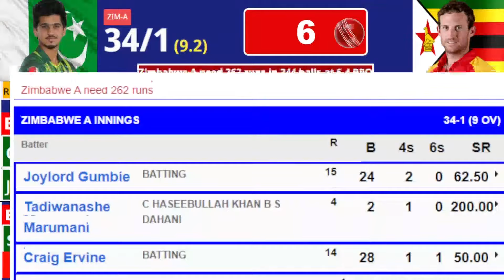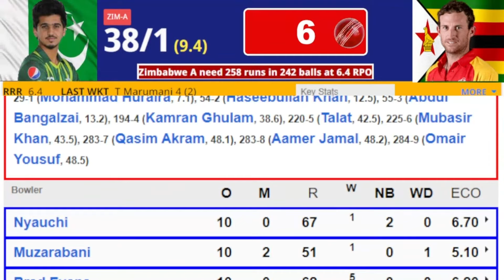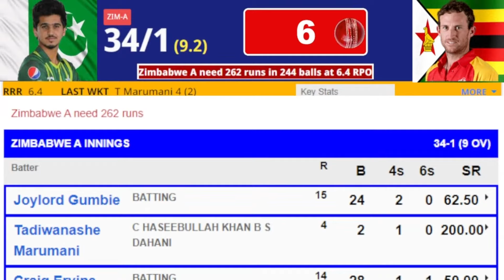PAKISTAN vs ZIMBABWE 4th ODI Match Live Scores & COMMENTARY | 1ST INNING FULL SCORECARD Update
TOPIC COVERED IN THE VIDEO :

Teams:
Pakistan A (Playing XI): Abdul Bangalzai, Muhammad Umar, Omair Yousuf, Kamran Ghulam, Hussain Talat(c), Qasim Akram, Haseebullah Khan(w), Mubasir Khan, Aamer Jamal, Mohammad Ali, Shahnawaz Dahani

Zimbabwe A (Playing XI): Joylord Gumbie, Tadiwanashe Marumani, Wessly Madhevere, Craig Ervine, Milton Shumba, Ryan Burl, Clive Madande(w), Wellington Masakadza(c), Brad Evans, Victor Nyauchi, Blessing Muzarabani

Zimbabwe A have won the toss and have opted to field
Squads:

Zimbabwe A Squad: Joylord Gumbie, Tadiwanashe Marumani, Wessly Madhevere, Craig Ervine, Sean Williams, Ryan Burl, Clive Madande(w), Wellington Masakadza(c), Faraz Akram, Tendai Chatara, Tanaka Chivanga, Victor Nyauchi, Richard Ngarava, Milton Shumba, Innocent Kaia, Blessing Muzarabani, Brad Evans, Brandon Mavuta

Pakistan A Squad: Mohammad Huraira, Saim Ayub, Haseebullah Khan(w), Omair Yousuf, Kamran Ghulam, Hussain Talat(c), Mubasir Khan, Qasim Akram, Aamer Jamal, Mohammad Ali, Shahnawaz Dahani, Mehran Mumtaz, Abdul Bangalzai, Muhammad Umar, Sahibzada Farhan, Rohail Nazir, Imran Butt, Mir Hamza